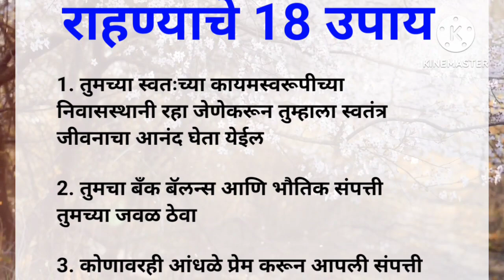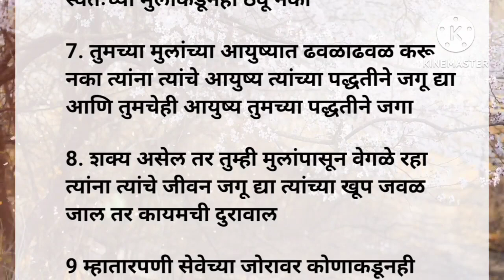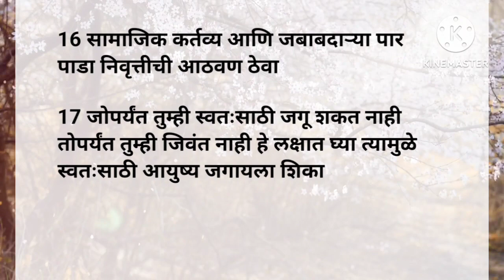म्हतरपणात सुखात जगण्यासाठी 18 उपाय